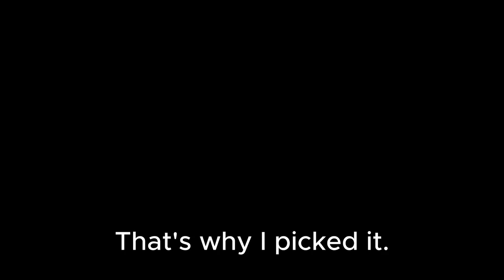Jason by Clare Bottomley, 2018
Headway East London member Jason Ferry discusses how his experience of epilepsy is captured in his artwork I All Screwed Up.

"With the seizures you have no control on your body, that's how it feels".

Jason Ferry is a Submit to Love artist and a Headway East London member since 2016. His journey as an artist has taken him from simple tracing to an outpouring of truly original artwork.

"I feel my brain injury is not the be all and end all; I am basically the same person, I don’t feel any different. I have got to be positive and optimistic. Art is important to me, and it's truly meaningful to see it displayed in such a prestigious location for thousands to see. My inspiration comes from putting paint on paper and letting the colours lead the way. When I am drawing and painting, my mind goes completely blank and I just think of what is in front of me.”

Jason's artworks have been exhibited at Southbank Centre, Public Gallery, Autograph Gallery and Barbican.